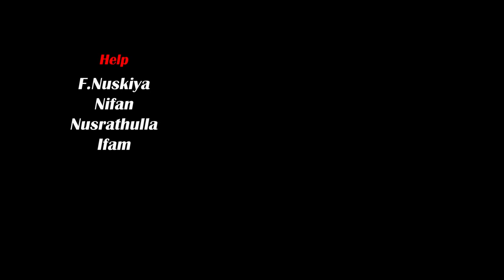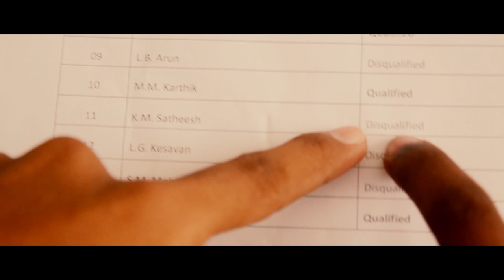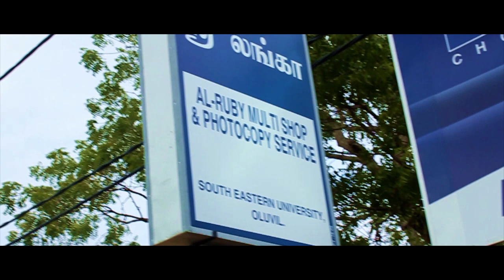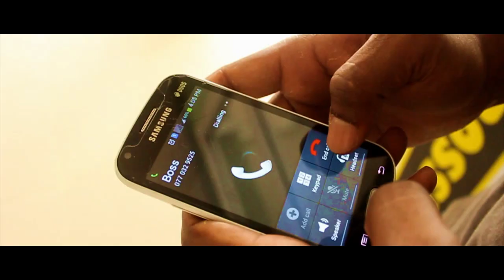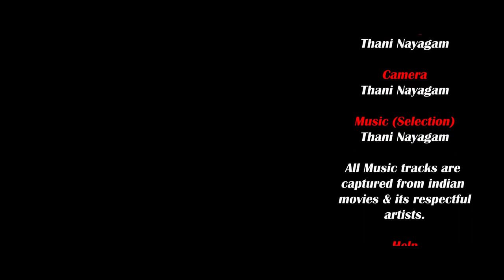Dhrogiye Short Film - South Eastern University of Sri Lanka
AAA Production
Story & Direction By Asar U Deen

Camera & VFx/Editing
Thani Nayagam

Cast -
Ashraff
Nushan
Thani Nayagam
Tilini
Logesh
Jamhar
Nifras
Sumudu
Irfaan
Salamdeen
Risann